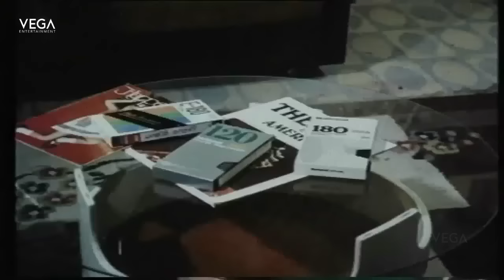Paartha Gnyabagam Illayo Movie Part 8 | Anand Babu | Ramya Krishnan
Watch Paartha Gnyabagam Illayo Movie Part's